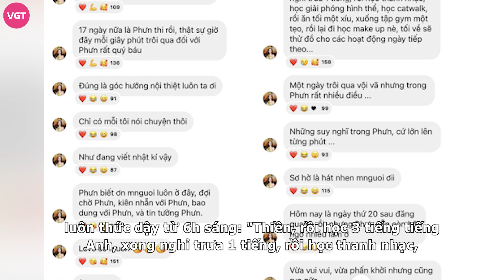Lê Hoàng Phương rục rịch lên đường Miss Grand International 2023, thừa nhận 1 chuyện chấn động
Chỉ hơn khoảng hai tuần, hoa hậu Lê Hoàng Phương sẽ chính thức bước vào cuộc thi Miss Grand International 2023.

Mới đây khi tâm sự với người hâm một trong kênh chat trên Instagram, nàng hậu đã chia sẻ về lịch trình tập luyện bận rộn cho "đấu trường sắc đẹp" sắp tới